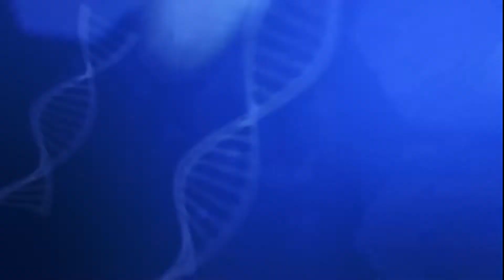Saúde e Você aborda a importância da vida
Leandro Portella mostra que, mesmo com limitações, vale a pena vencer obstáculos